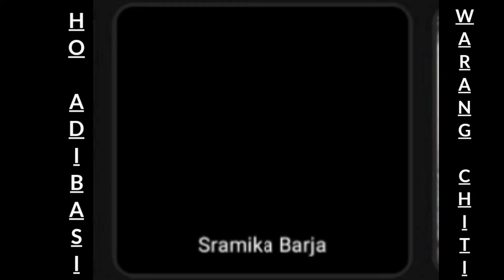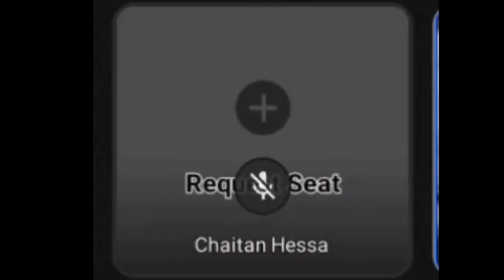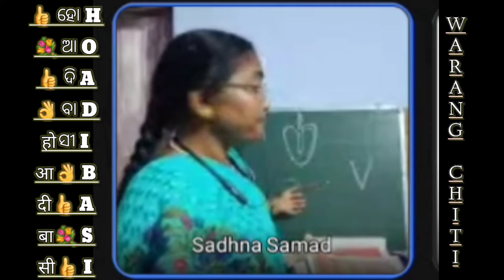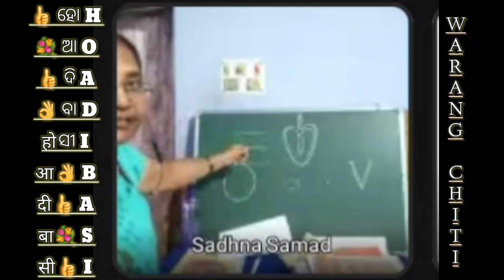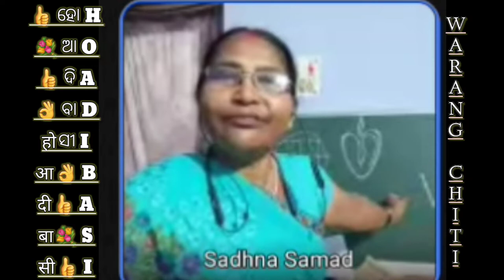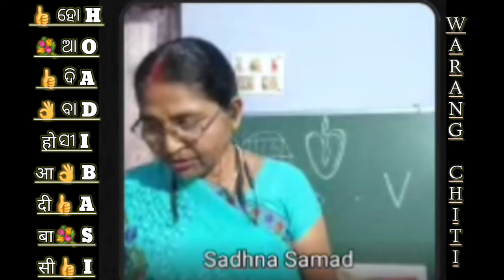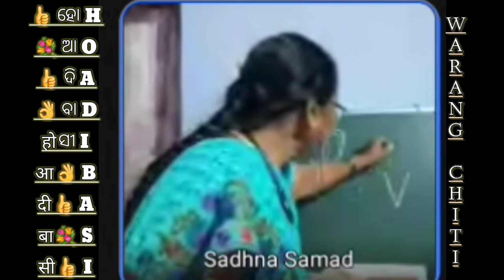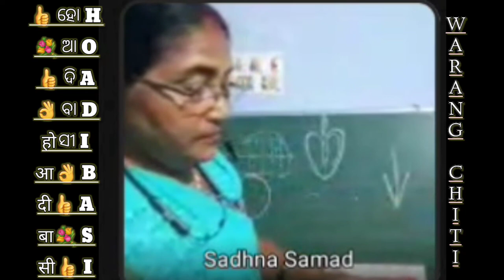Warang chiti//Introduction Class #02//Sadhna Samad//Organised by All India Adibasi Ho Samaj Council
your qurie

ho adibasi education
ho tribe script palao
ho language
ho lipi
ho adivasi literature

ho bhasa sahitya

warang chiti. script